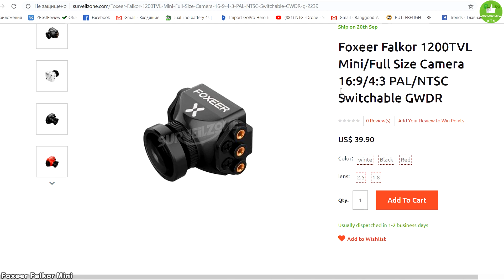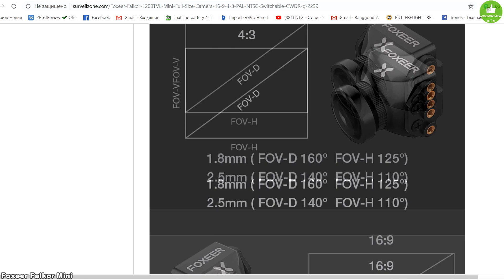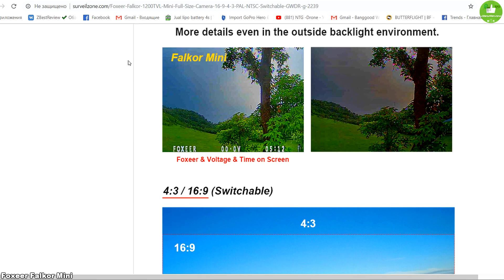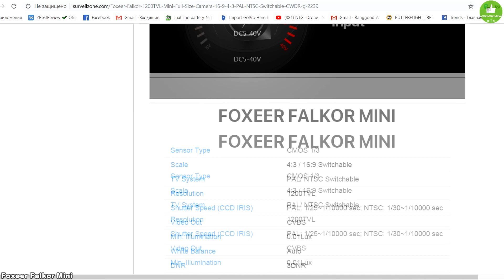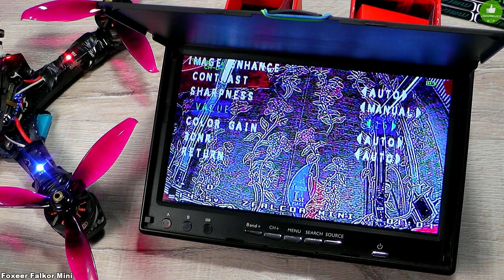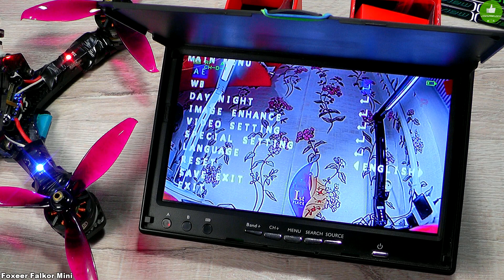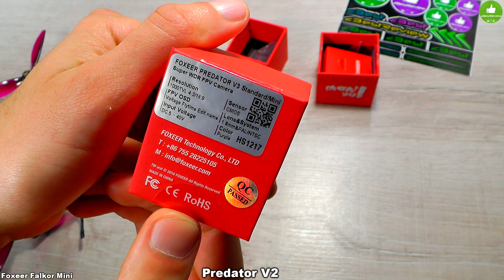✔ FPV Камера - Foxeer Falcor Mini 1200TVL Global WDR! Круче Gopro!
✔ Обзор на FPV камеру Foxeer Falcor Mini 1200TVL! Surveilzone!
►Купить\Buy камеру Foxeer Falcor Mini на surveilzone ▼Нажмите "ЕЩЕ"▼